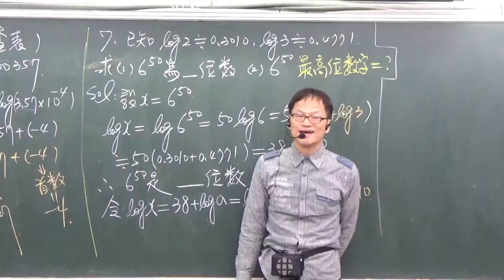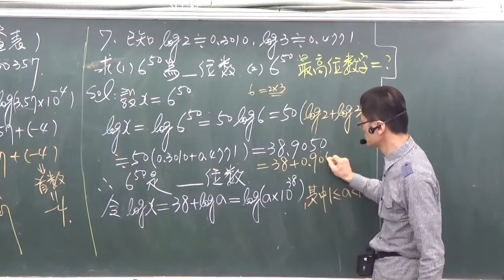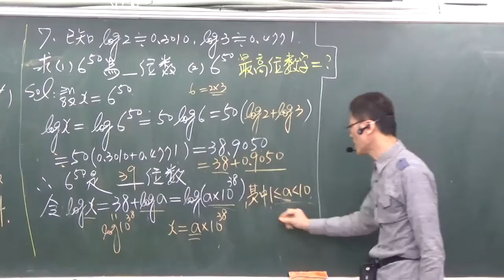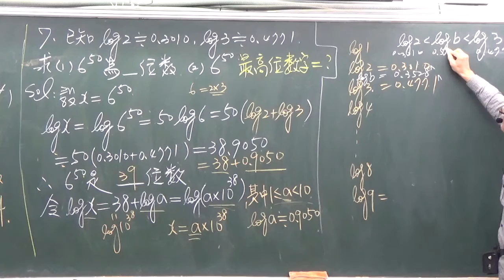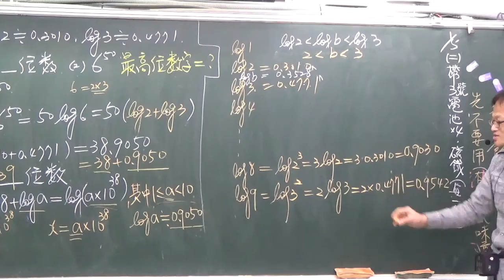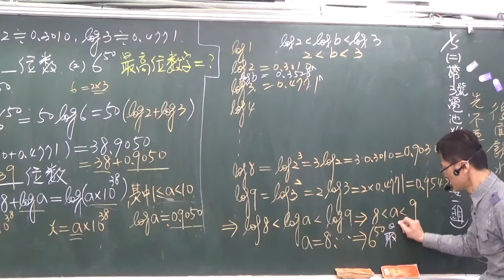B1--3-5---首尾數求高次乘方的位數及首位數字--範例7(1)